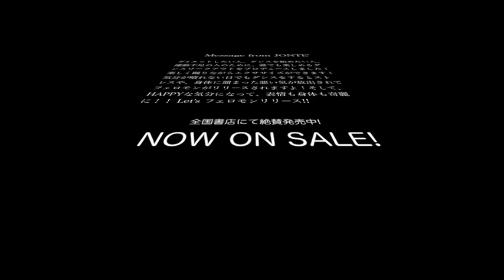JONTE' プロデュース -ダンス入門 & エクササイズ【ダンスアップ！】 好評販売中！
ジョンテ・モーニング プロデュース
ダンス入門&ダンスエクササイズ【ダンスアップ!】DVD+BOOK

Enjoy Dancing with JONTE' MOANING
あらゆるダンス（バレエ、ジャズ、アフリカンダンス、HIP HOP等）をバックグラウンドにもつJONTE'のダンスエッセンスをプログラミングしたダンスワークアウト"Dance up!" DVD+BOOK

自宅の小スペースで楽しくできる！（１帖ほどのスペースがあればOK）

Message from JONTE'
ダイエットしたい人、ダンスを始めたい人、運動不足の人のために、誰でも楽しめるダンスワークアウトをプロデュースしました！楽しく踊ってリズム感を鍛えながらエクササイズができます！気分が晴れない日でもダンスをするとストレスや、身体に溜まった悪い気が放出されてフェロモンがリリースされますよ！そして、HAPPYな気分になって、表情も身体も奇麗に！！ Let's フェロモンリリース!!

全国書店、アマゾン等で絶賛発売中！